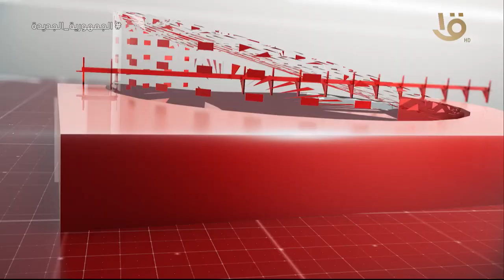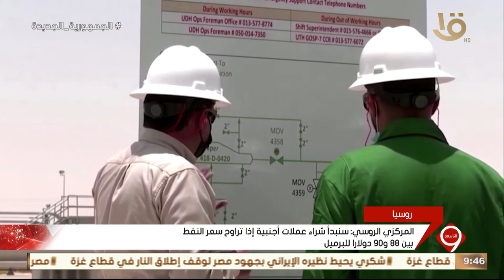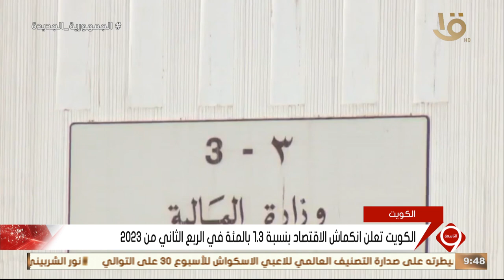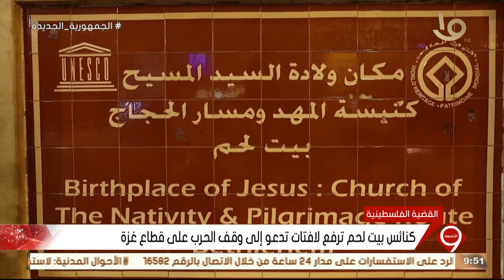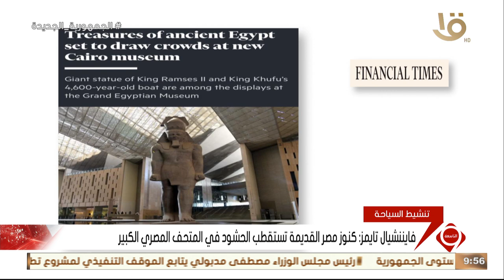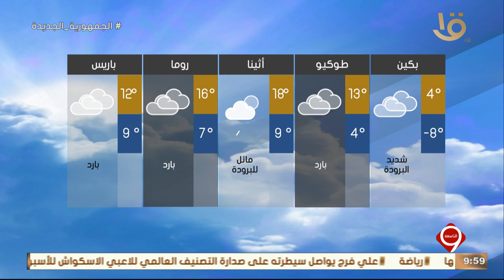نشرة التاسعة | أهم الأخبار السياسية والاقتصادية محليا وعالميا .. وحلقة 25‪-‬12‪-‬2023 ‬‬